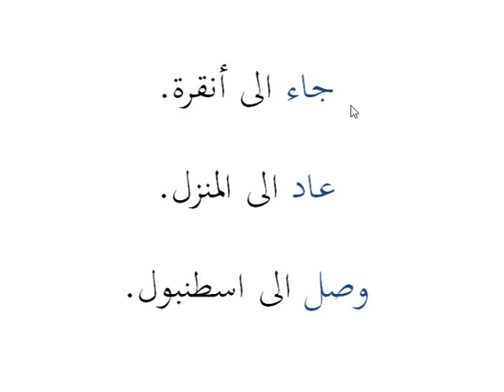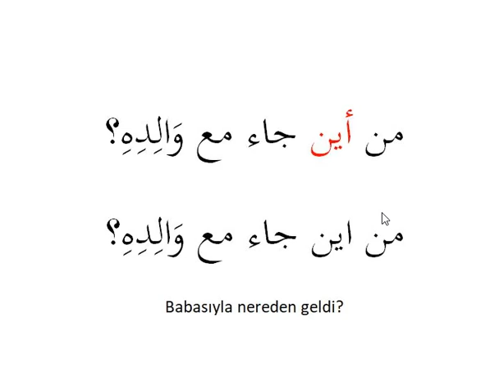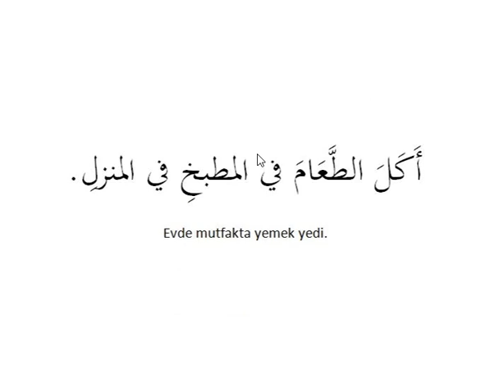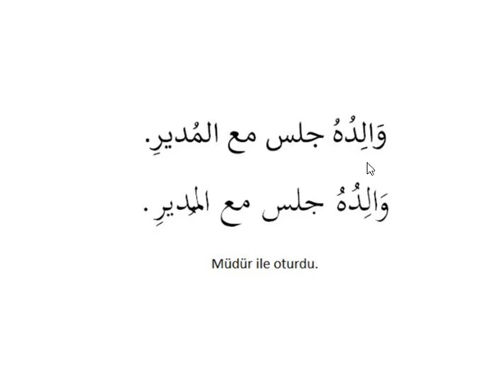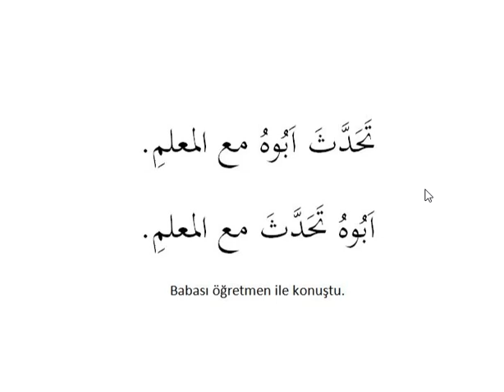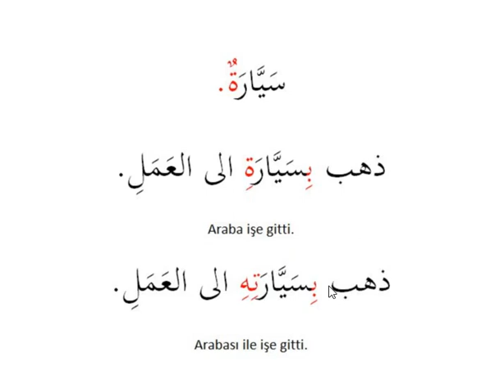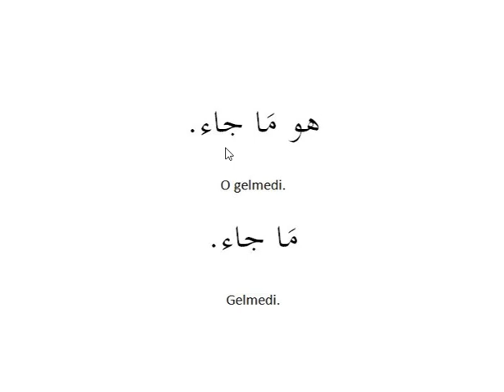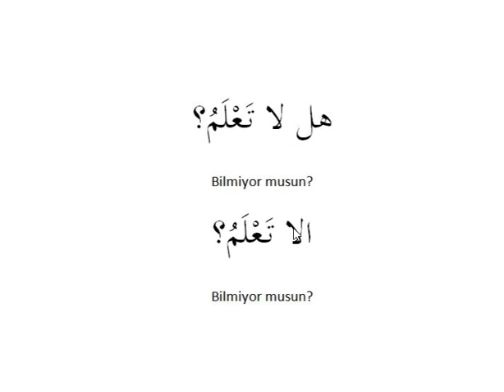HIZLI ARAPÇA 20. DERSTEKİ CÜMLELER HIZLI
Videolarda derslerimizi işlediğimiz Arapça Ders Kitabını sitesinden satın alabilir, derslerin pdflerine, kaynak kitapların ücretsiz versiyonlarına da yine sitesinden ulaşabilirsiniz.